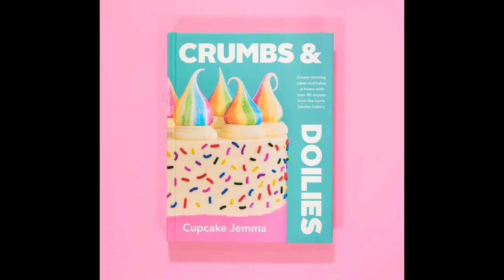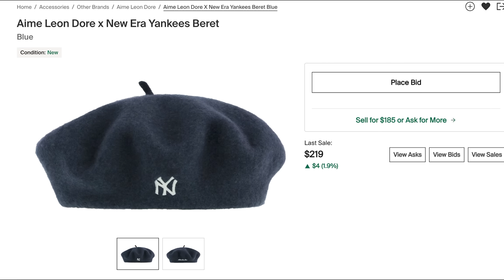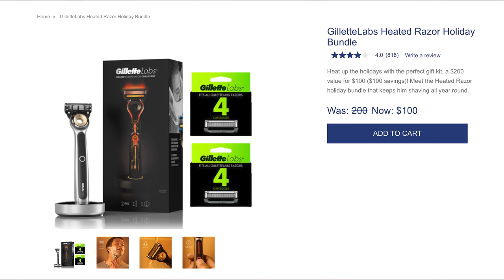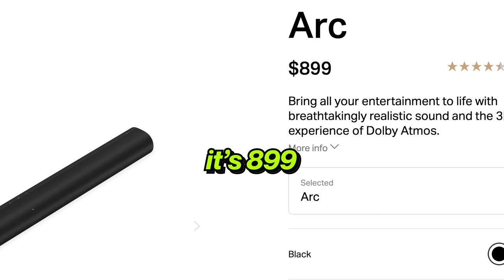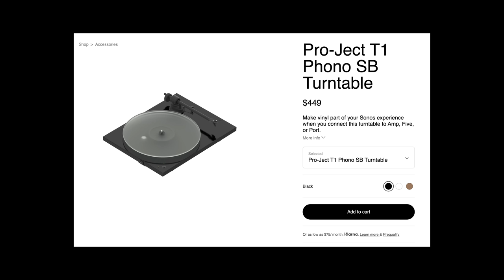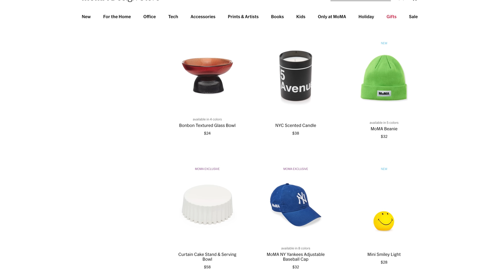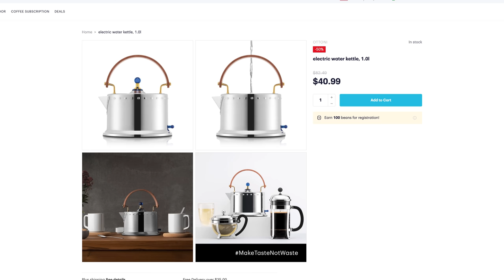A message for Black Santa...(vlogmas day 15)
HERE'S THE 2nd half of the list!

36. Pressure vase by Tim even
38. Tattoo of a smiley face
39. Sony a7sIII
42. Anton Sling Bag form loewe
43. Boots from bottega Veneta
44. Samsung freestyle projector
45. Hot Ones Hot Sauce
46. LARQ self cleaning water bottle
47. NOHrd Gym Equipment wooden
48. Gillette heated razor
49. Sonos Arc
50. Apple AirTags
51. Hot air balloon experience in Switzerland
52. Trip to Iceland for the northern lights
53. Baking class
54. Disneyland tokyo tickets
55. Rihanna Fenty Beauty Fragrance
56. KOBY toiletry waterproof bag
57. Sonos record player
58. Black diamond 8 L hiking backpack
59. Klettersack backpack as well for hiking
60. Reusable utensils from otherware x snarkitecture
62. Bluetooth shower speaker
63. Self Sharpening Knife Set
64. Gift card to the MoMa gift shop
66. Electric kettle from Stagg or Bodum
68. To go back to Greece and play in the Aegean Sea after eating rice and chicken
69. Salt and pepper shakers from hay
70. For everyone to “get real” on the internet

As always!
Much Love ❤️
Will